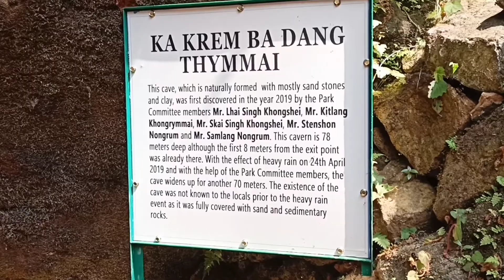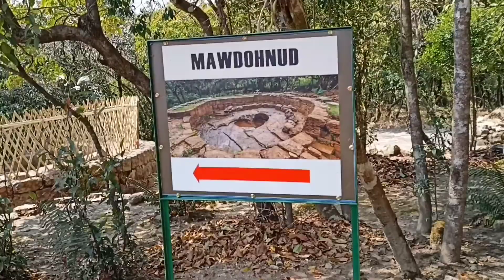SHILLONG TO MEGHALAYA | DAY 3 | TRAVEL VLOG | BENGALI VLOG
DIARIE'S PAGE NO. 23

WELCOME TO MICKIE'S DIARY

IN THIS VLOG I HAVE SHOWN  SOME TOURIST PLACES OF MEGHALAYA.

SORRY FOR BEING LATE TO UPLOAD DAY 3 OF SHILLONG TRIP.
DAY 4 IS COMING SOON.